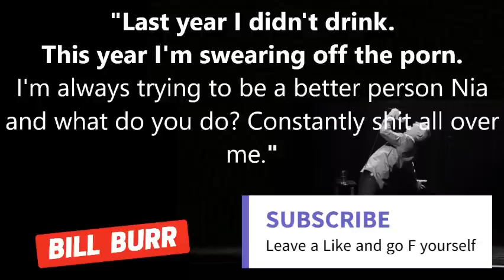Bill Burr and Nia - Advice on living with Parents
Bill is against organized religion and believes we should go back to the gold standard for our currency. None of his opinions are based on any sort of reliable information. He tends to go with his first thought, because reading makes him sleepy.